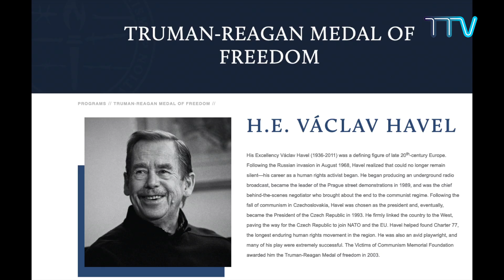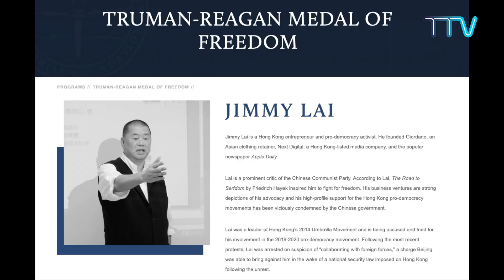"I am just a vehicle for this medal, this honour is actually meant for Tibetan people."- Bhuchung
(Ep. 153) This episode features Bhuchung K Tsering, the current research and monitoring officer at the International Campaign for Tibet who has been awarded this year's Truman-Reagan Medal of Freedom by the Victims of Communism Memorial Foundation in Washington DC. Bhuchung Tsering talks about the significance of the medal and repercussion of Communism in Tibet in this episode of the inconversation.